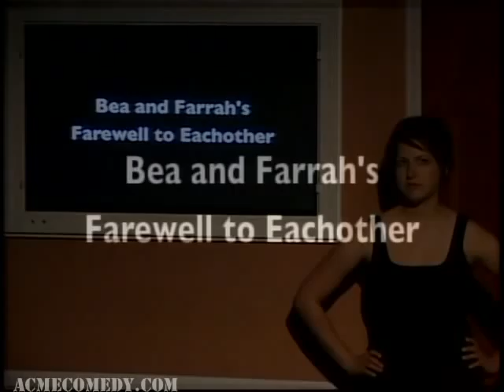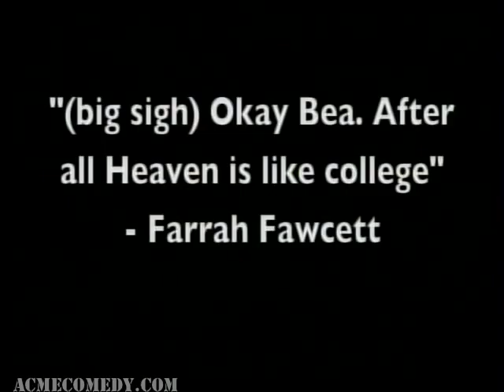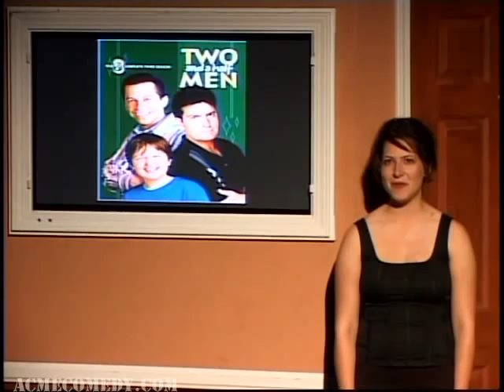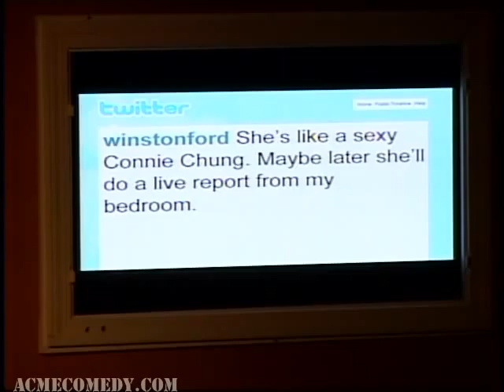ACME 2 NITE 03-13-10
ACME 2 NITE - March 13, 2010
Starring: JEFF AHERN, JOANNE CASEY, CORINNE CHOOEY, JESSICA LOVELACE-CHANDLER, LORI NUZZOLILO, TRAVIS RICHEY, KACIE SEVERN, MARY VAN LUVEN.

Director: KIRK DIEDRICH
Musical Director: JONATHAN GREEN
Technical Director: JOSH PAGET
Television Director: BRIAN GIOVANNI
Camera Operators: ROB WOOD
Teleprompters: MATT FOX
Light/Sound/Visual Effects: JOSH PAGET
Talent Executive / Publicist: CHARLES RILEY
Executive Producer: DAN KANE